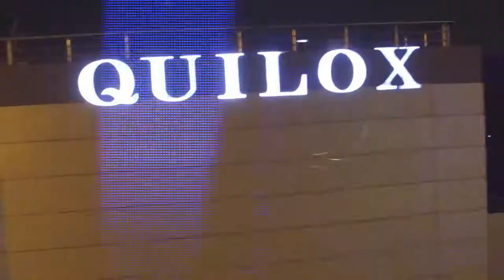Promo! Quilox World Tour returns to South Africa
Quilox World tour is taking over South Africa again! watch promo to have a glimpse of it.